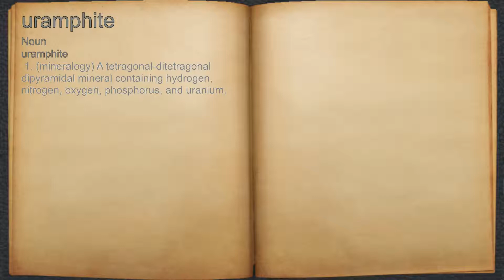What does uramphite mean?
A spoken definition of uramphite.

Intro Sound:
Typewriter - Tamskp